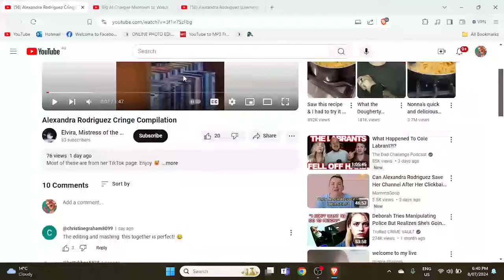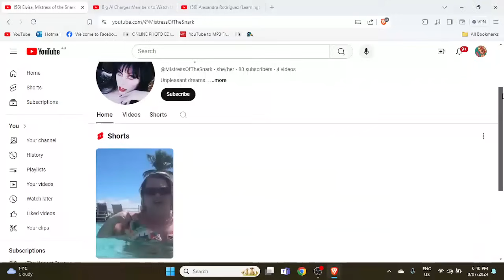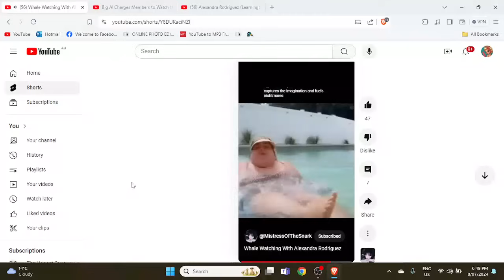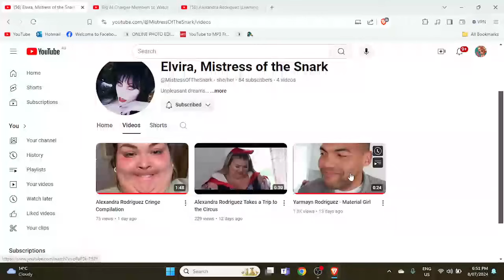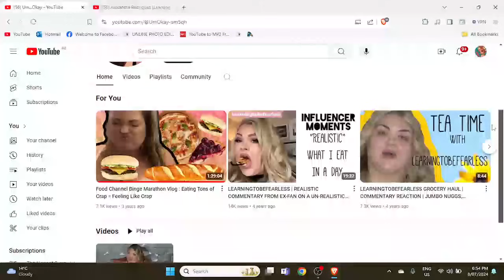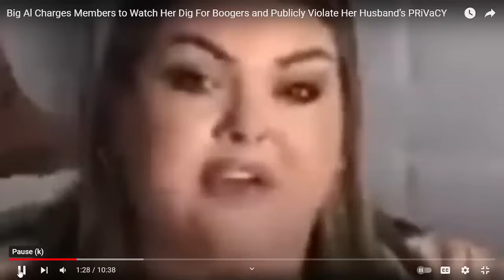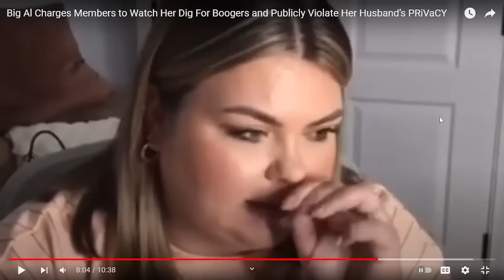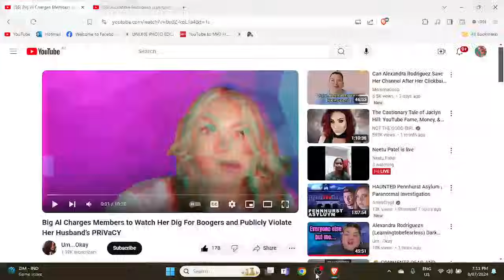REACTION to Alexandra Rodriguez Retro react REQUEST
These are my OPINIONS and REACTIONS only.
 Huge CREDIT to @MistressOfTheSnark